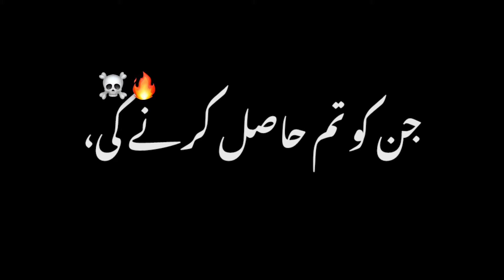taman na karta ho 🔥☠ - black screen status - urdu shayari attitude black screen status - urdu poetry